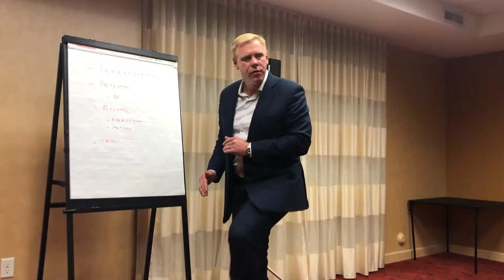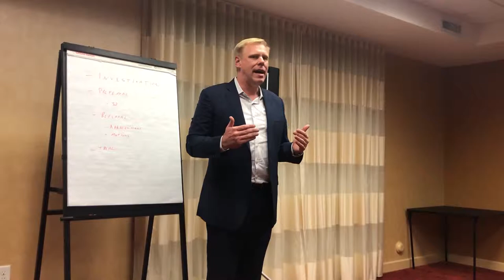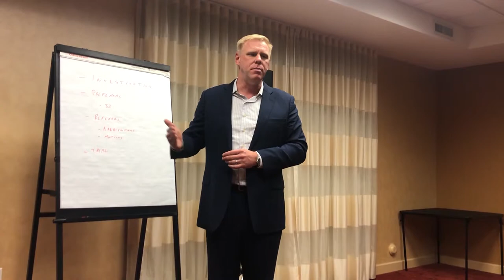What You Need To Know About The Article 32 Hearing | Tim Bilecki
🌟In this informative video, Tim Bilecki sheds light on the crucial details and significance of an Article 32 hearing within the legal realm. Providing essential insights and expert commentary, Tim explains what individuals need to understand about this vital pretrial investigation process.

✨ 𝗝𝗢𝗜𝗡 𝗕𝗶𝗹𝗲𝗰𝗸𝗶 𝗟𝗮𝘄 𝗚𝗿𝗼𝘂𝗽 ✨
➟ Bilecki Law Group Channel:

🍁 𝗔𝗕𝗢𝗨𝗧 𝗕𝗶𝗹𝗲𝗰𝗸𝗶 𝗟𝗮𝘄 𝗚𝗿𝗼𝘂𝗽🍁
Our Channel is about Court Martial Lawyers. We Win Military Jury Trials! Bilecki Law Group, PLLC is a boutique court martial defense law firm located in Tampa, Floria defending service members worldwide. This channel uploads videos on common legal aspects and judicial proceedings..

Bilecki Law Group, PLLC is a Tampa, Florida-based law firm that primarily defends US Military service members facing criminal charges, adverse administrative actions, and criminal appeals under the UCMJ. Mr. Bilecki is the founder of the firm.

As the Managing Attorney, he supervises the firm’s associate attorney, support staff, and is the lead counsel on all military court-martial matters. He also oversees the strategic operations and financial management of the firm.

Mr. Bilecki specializes in defending military service members against allegations of sexual assault, fraud, drug trafficking, and violent crimes in courts-martial worldwide.
He has a Bachelor of Science in Finance from Boston College, a Juris Doctorate from the University of Miami School of Law, and has completed the highly competitive Goldman Sachs’s 10,000 Small Businesses program at Babson College, F.W. Olin Graduate School of Business.

Mr. Bilecki’s closing arguments at trial were featured in the 2018 book Kick-Ass Closings: A guide to giving the best closing argument of your life. His cross-examinations have been featured in the National Association of Criminal Defense Attorneys (NACDL) 2017 book Pattern Cross-Examination For Sexual Assault Cases: A trial strategy and resource guide.

He is an “A group” graduate of the prestigious National Criminal Defense College; a lifetime member of NACDL; and his cases have been featured on various national and international media outlets, including CNN, Fox News, and USA Today.

He has also advised the production team for the National Geographic Channel documentary Drugs, Inc. on the episode entitled “Hawaiian Ice.”

Mr. Bilecki was featured on a full-length documentary entitled The Last Line of Defense which aired nationally on The Bio Channel in February of 2015.

He enjoys a “Superb 10.0” rating on Avvo, was recognized as a “10 Best – Hawaii” attorney by the American Institute of Criminal Law Attorneys, and is certified through the Lead Counsel organization. Mr. Bilecki is a veteran of the U.S. Army JAG Corps. His first duty assignment in the military was at Fort Hood, Texas where he served as a military defense counsel.

He was then stationed in Honolulu, HI, and served as a Special Assistant United States Attorney and later as an International Law Attorney focusing on the Asia-Pacific Theater.

Finally, he concluded his military career with a two-year tour in Seoul, Korea as the Senior Defense Counsel for the Army in Asia. During his military career, Mr. Bilecki has performed duties in Iraq, the Philippines, South East Asia, and Southern Africa.

Mr. Bilecki received an Honorable discharge from the Army and is licensed to practice law in Hawaii, Florida, the Court of Appeals of the Armed Forces, and in all military courts. He is married, has two sons, one daughter, and enjoys international travel, auto racing, and spending time with his family.